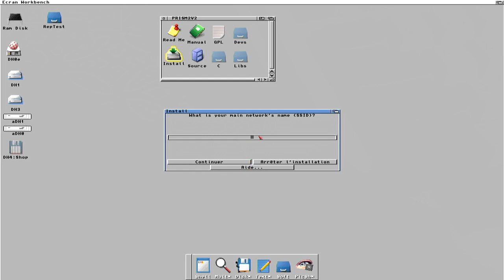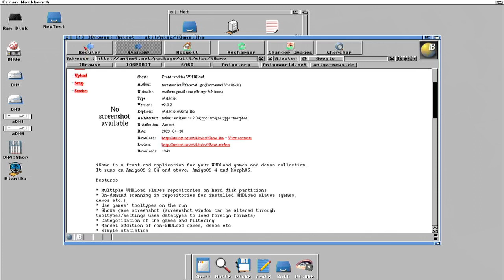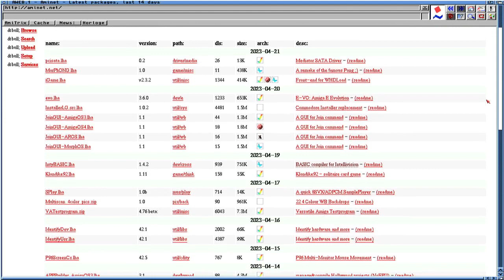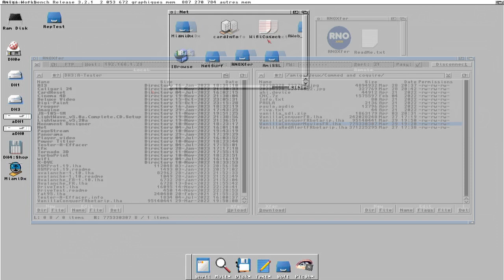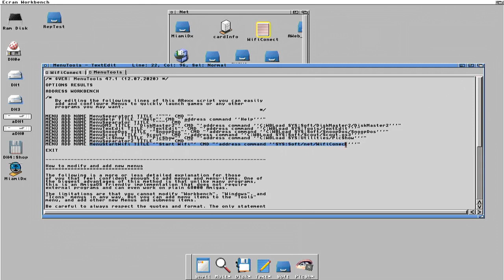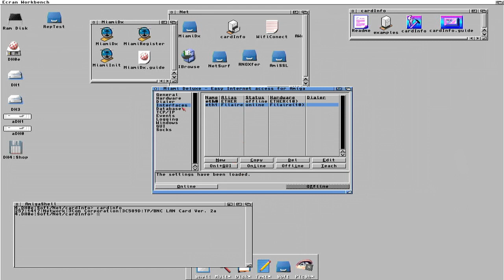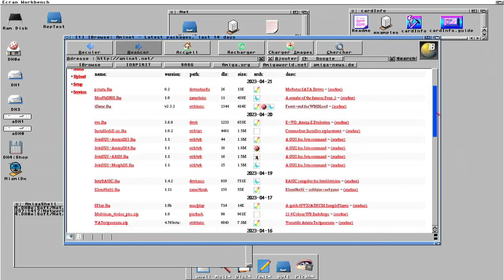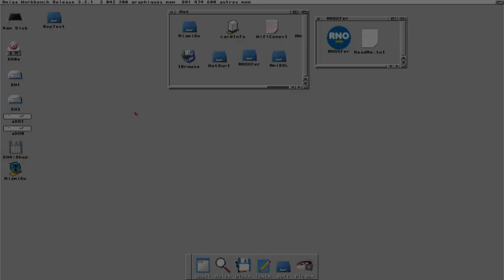Le réseau sur Amiga 1200 par le port PCMCIA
Vidéo sur l'Amiga 1200 (Pistorm32 lite, Raspberry 3B, Emu68) de l'utilisation d'une carte réseau PCMCIA Wifi et filaire.

Pour mettre a jour la carte Wifi Les Docs a fait une très bonne vidéo sur le sujet

00:00 Réseau sur A1200
00:15 Le Wifi
00:23 Installation et configuration
01:10 Connexion
01:21 Configuration pile TCP
01:58 Test Navigateurs
04:11 Test du FTP
05:48 Script de connexion
06:45 Le Filaire
07:00 Configuration pile TCP
08:57 Test Navigateur
09:37 Test du FTP
10:46 Fin